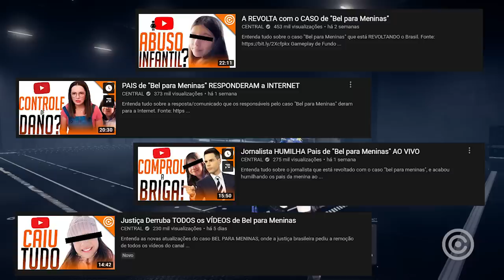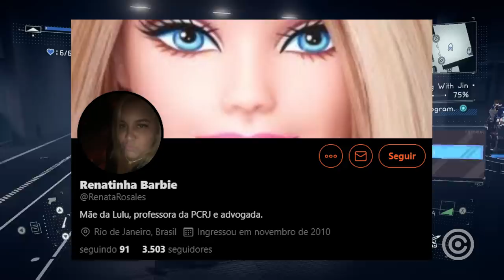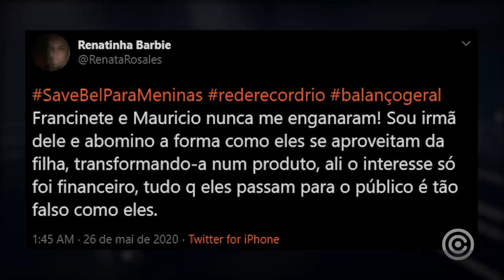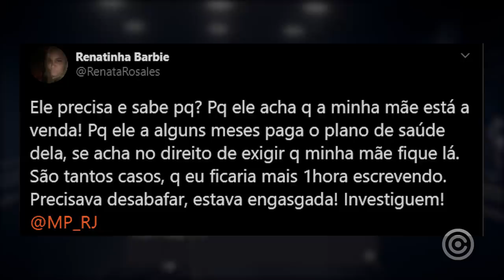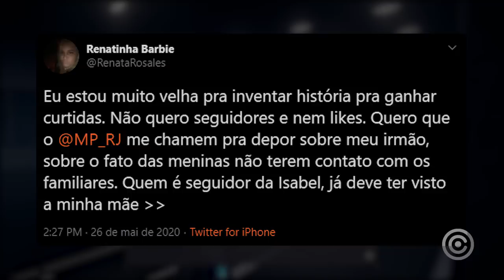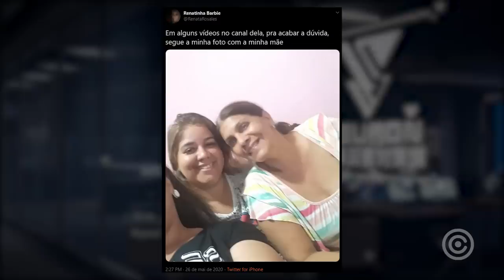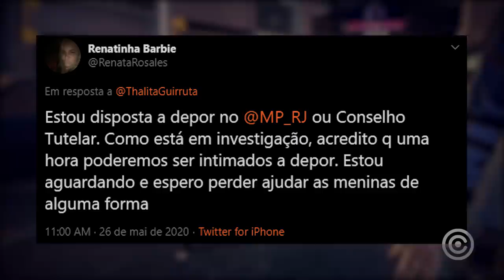Tia de Bel para Meninas REVELOU a "VERDADE"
Entenda o posicionamento da Tia de "Bel para Meninas" que acabou por REVELAR a VERDADE do caso.

Gameplay de Fundo:
Astral Chain